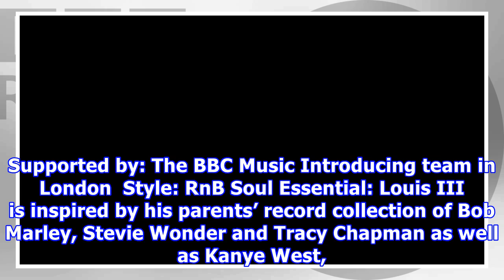The bbc radio 1 & 1xtra playlists: 12th january 2018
BBC Radio 1: Boy Azooga - Face Behind Her Cigarette Once upon a time, Boy Azooga uploaded their music to BBC Music Introducing. That led to their track 'Face Behind Her Cigarette' becoming the Introducing Track of the Week on BBC Radio 1. You can hear it all week on Greg James, Scott Mills, Clara Amfo, Dev and Alice Levine! They lived happily ever after.  Supported by: Bethan Elfyn and Adam Walton from BBC Radio Wales. Style: Psyche-pop Essential: Boy Azooga are influenced by The Beastie Boys, C...